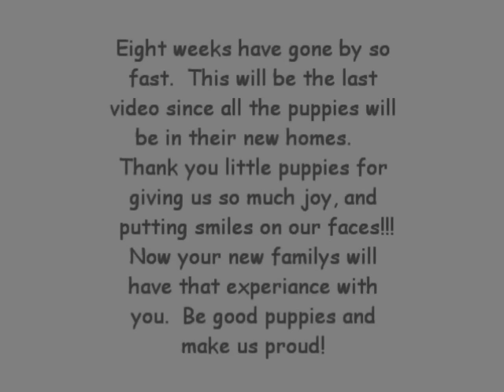Bullmastiff Puppies 8 weeks old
Exploring a whole new world